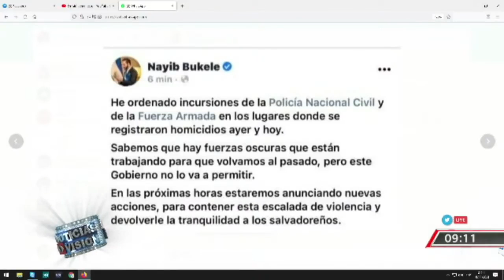Miércoles negro, el 10 de noviembre se registraron 20 muertes violentas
¡Miércoles negro!

El miércoles 10 de noviembre cerró con 20 homicidios a nivel nacional, los cuales fueron confirmados por las autoridades. @SofiaEstupini3 nos cuenta dónde ocurrieron.